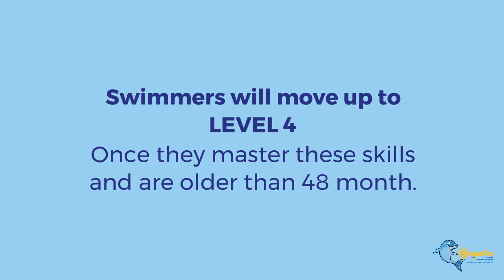Extreme Water Bug - Ocaquatics Swim School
Hello Welcome to Ocaquatics Youtube Channel!